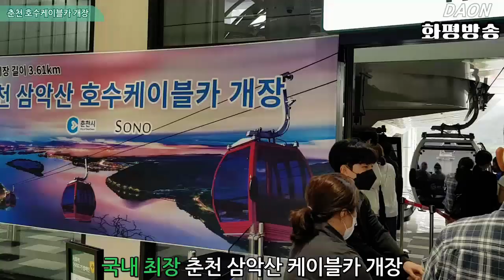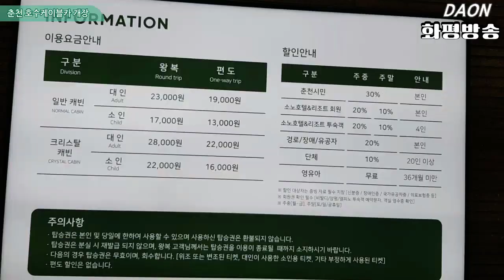국내 최장 춘천 삼악산 호수 케이블카 개장 / 춘천 "다온방송" 제작 - 화평방송